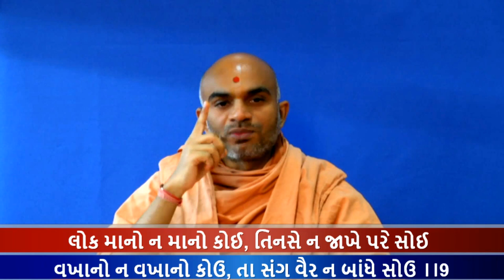Haricharitramrut Sagar Katha Pur 4,Tarang 72. 12/21/16